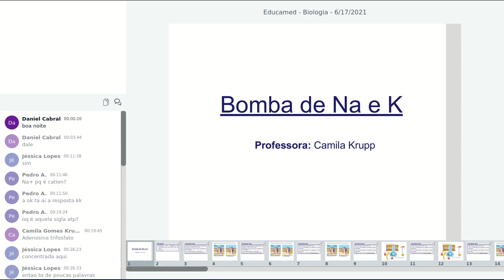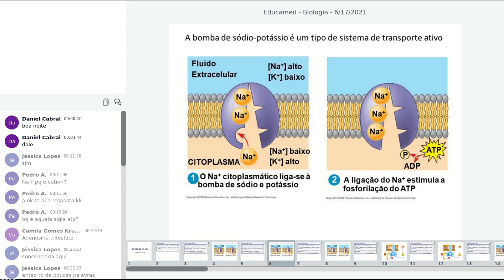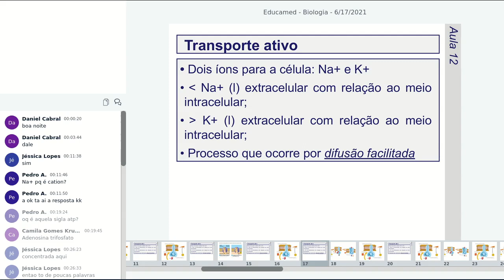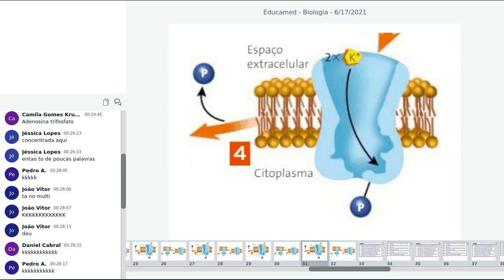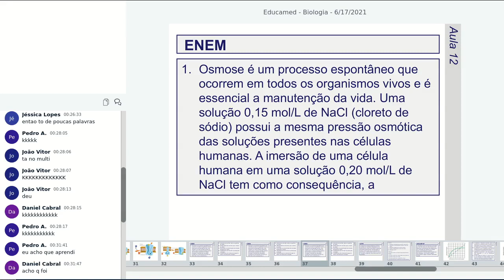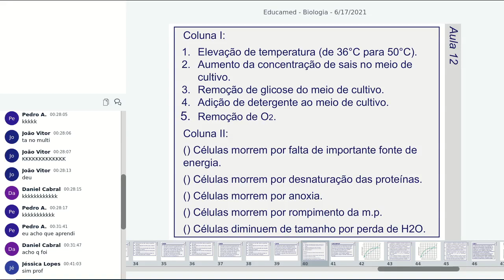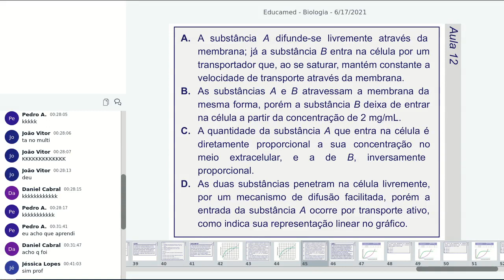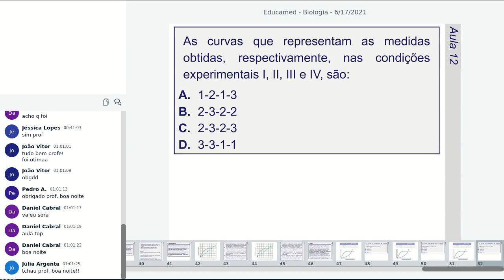BOMBA DE Na E K 17.06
Olá amores, segue nossa última aula de bioquímica. Nessa aula tratamos sobre as interações do meio extracelular, citoplasmático, levando em consideração os conceitos estudados anteriormente (como fagocitose, pinocitose, relação hipertônica, hipo, iso, dentre outros), com isso finalizamos com o fenômeno químico Bombas de Na e K, assunto importantíssimo e interdisciplinar. Também resolvemos alguns exercícios acerca do conteúdo OSMOSE. Quaisquer dúvida, já sabem, nos vemos em breve!